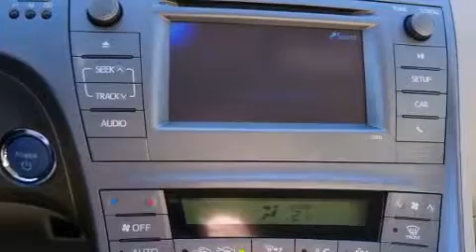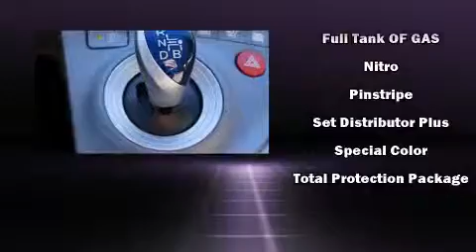2015 Toyota Prius Two in Durham, NC 27707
Mark Jacobson Toyota
4516 Durham Chapel Hill Blvd.

Climb inside the 2015 Toyota Prius. It features a continuously variable transmission, front-wheel drive, and a 1.8 liter 4 cylinder engine. Top features include remote keyless entry, delay-off headlights, a rear window wiper, 1-touch window functionality, front bucket seats, air conditioning, an overhead console, and a split folding rear seat. Storage solutions are integrated throughout the interior, demonstrating thoughtful attention to detail. Audio features include a CD player with MP3 capability, steering wheel mounted audio controls, and 6 speakers, enhancing the audio experience throughout the interior. Toyota also prioritized safety and security by including: dual front impact airbags with occupant sensing airbag, head curtain airbags, traction control, brake assist, anti-whiplash front head restraints, a panic alarm, and 4 wheel disc brakes with ABS. With electronic stability control supplementing mechanical systems, you'll maintain precise command of the roadway. We have a skilled and knowledgeable sales staff with many years of experience satisfying our customers needs. They'll work with you to find the right vehicle at a price you can afford. Please don't hesitate to give us a call.